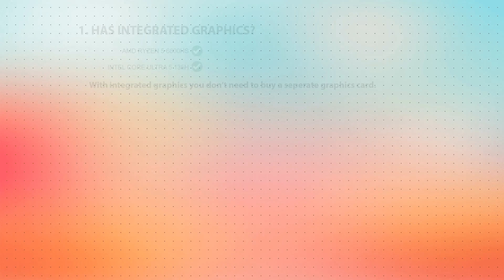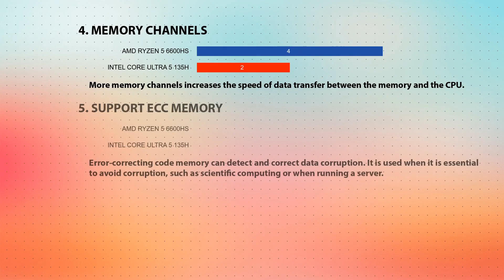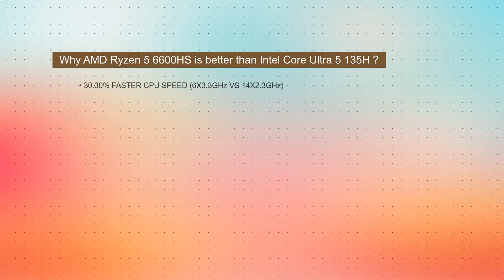AMD Ryzen 5 6600HS vs INTEL Core Ultra 5 135H Technical Comparison